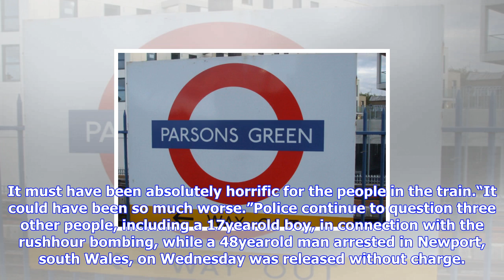Breaking News | Parsons green terror attack: ahmed hassan charged with attempted murder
Parsons green terror attack: ahmed hassan charged with attempted murder

Ahmed Hassan, of Sunbury, in Surrey, is accused of attempting to murder people travelling on a Distr...